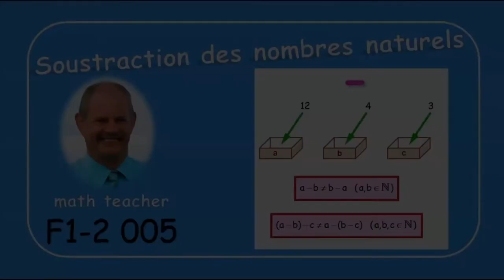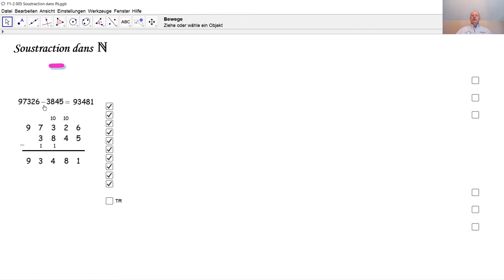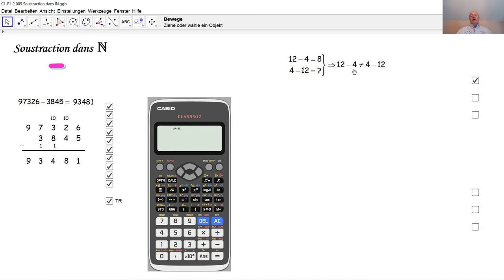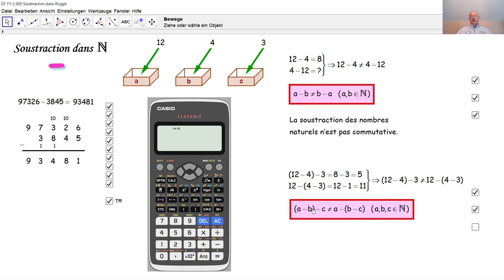F1-2 005 Soustraction des nombres naturels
Comment soustraire des nombres naturels par calcul écrit? Qu'appelle-t-on, différence? Quelles sont les propriétés de la soustraction de nombres naturels?